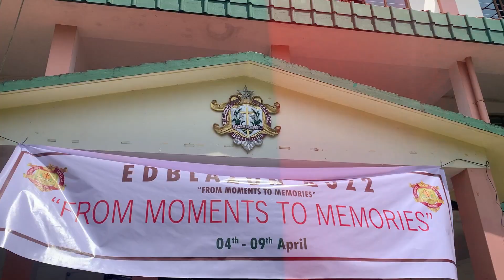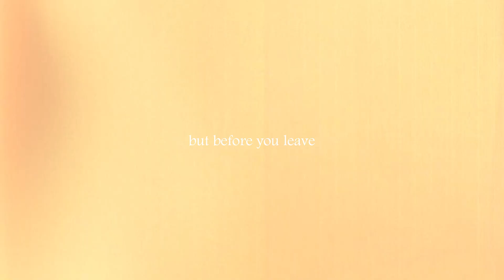St. Edmund’s College Week 2022 | Northeast, Shillong, India✨(part-1)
St. Edmund’s Diaries 02💌
College Week Day 1,2 & 3 (Edblazon_22)
St. Edmund’s College, Shillong